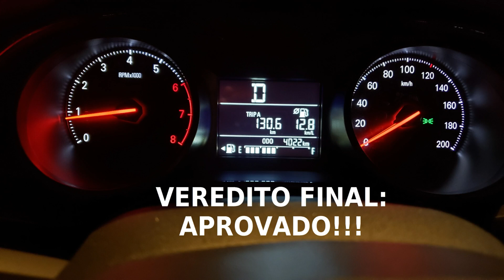Onix Plus Turbo 2020 após os 4000 km. Ainda recomendo o carro? Consumo atual e opinião de dono.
Nesse vídeo trago minha opinião de dono.
Pontos Positivos e Pontos Negativos do Onix Plus Turbo 2020 após os 4000 KM e 5 meses de uso.
Ainda estou satisfeito com o carro?
Qual o veredito final?

Link para compra da central multimídia Novo Onix Plus, sem Mylink3, com desconto exclusivo do canal MyCars

Não esqueçam de dar uma ajuda para o canal se inscrevendo e marcando o sininho para receberem os próximos vídeos.

Abraços.